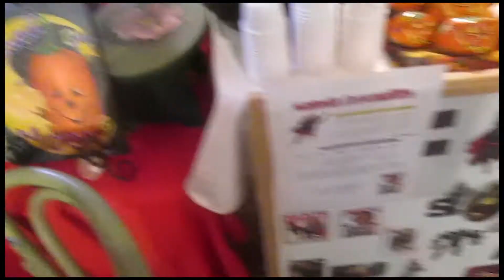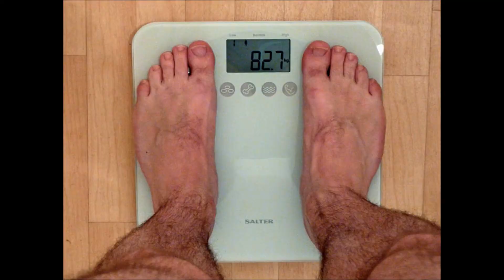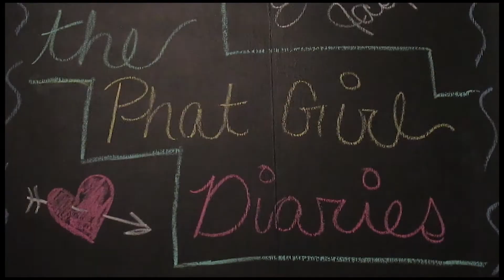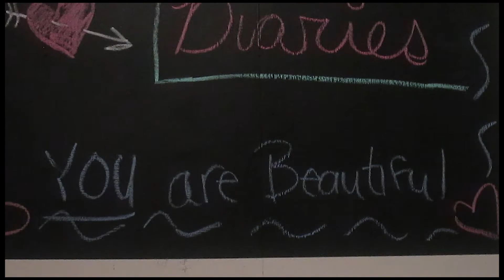Episode 60- Daym Drops is my hero! (10-29-13)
Welcome to the 60th entry into thePhatGirlDiaries!
I'd like to thank each and every one of you for being on this journey with me.
This is a channel for inspiration, love and laughter! If you ever need someone to talk to, I'm always here, just send me a private message!

Leave a question below for the "Daily Weigh-In"

Send me a private message to nominate someone from Youtube who inspires you. If chosen they will be featured for a week on my new channel!!

Send us a letter and SODA TABS!
Shannon and Vaughn Youngblood
2308 Evergreen Street